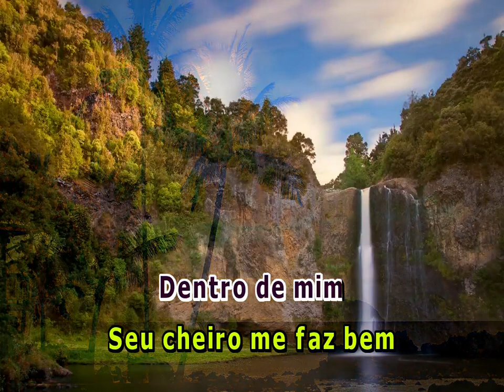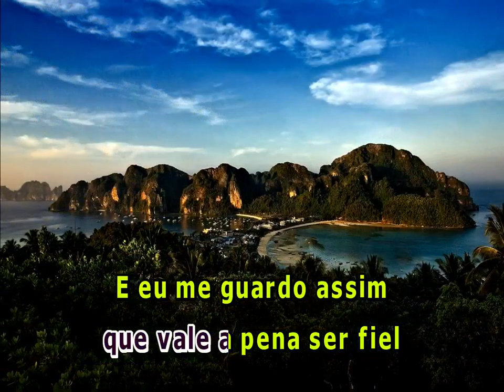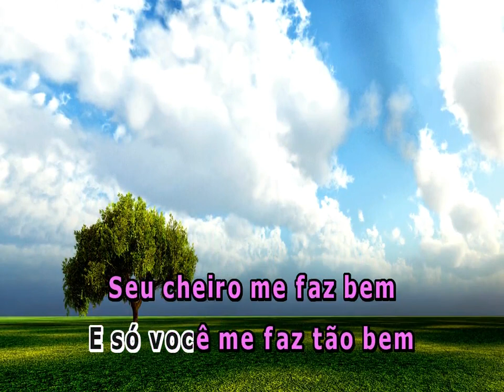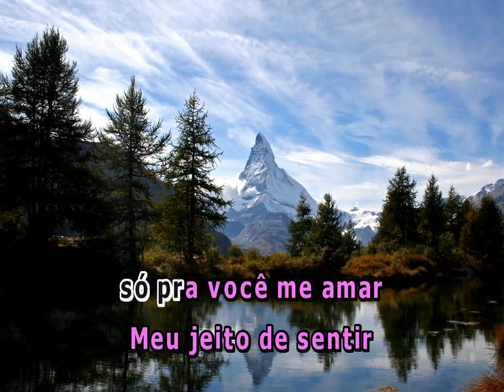BOM DEMAIS BRUNO E MARRONE